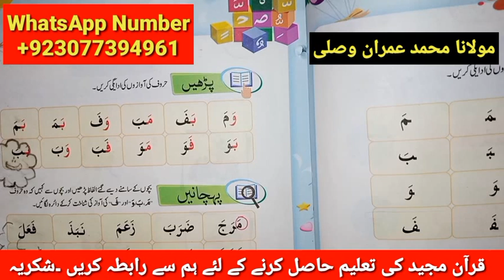Quran majeed parhnay ka asan tariqa || Jadeed Qurani Taleem || Bachon ki tarbiyat kesay karen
yeh islami channel hai is men qurano o hadees ki roshni men Roohani ilaj kia jata hai aur islami masail bhi btaye jatay hain aur islami waqiaat bhi bayan kiay jatay hain